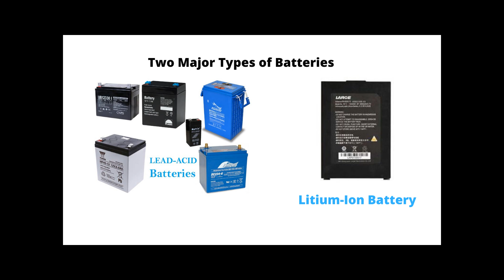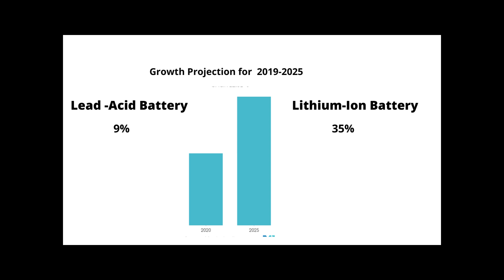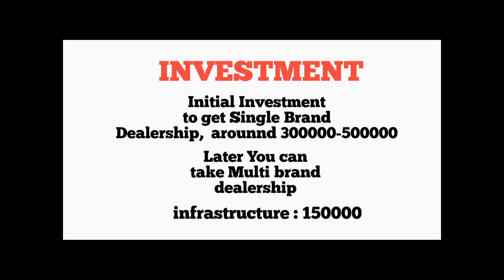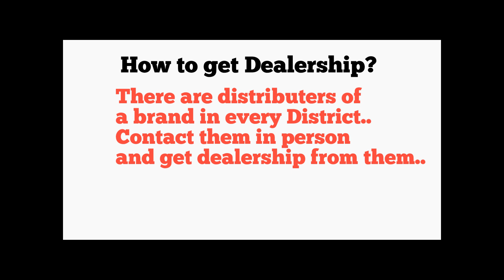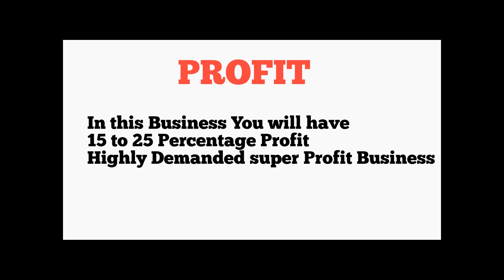How to Start Battery Business in Tamil/Tamil Business Information/Small Business Ideas in Tamil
In this video i am showing how to start a Battery Business with small Investment.
Battery is a storage device that turn into an important one in our daily life as well as in commercial side as it is the best alternative for the direct power.
Although high demand with good growth potential many new comer business people or those who want to start business with low investment are unaware bout this super business.
In this video i have covered the basic information as such how to start this business and what are the key considerations before starting this busniess.
To start this business you do not need any special skill but just some basic business acumen is enough to start.
It is a good business for upcoming years with high growth potential particularly for Lithium-Ion-Battery.
Just start this super business and thrive in you life..

locator.aspx

How to Start Battery Business with Low Investment
Small Business Plan in Tamil